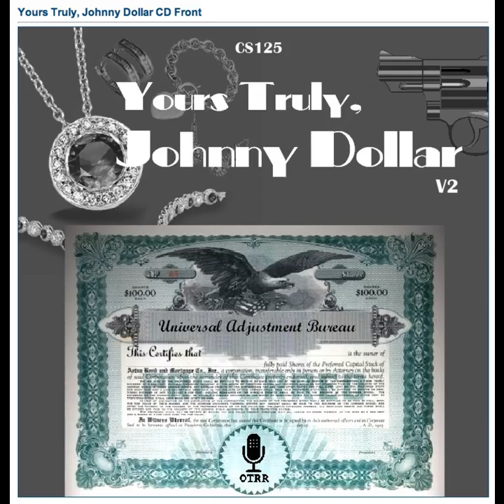Yours Truly, Johnny Dollar - 510801 107 The Horace Lockhart Matter